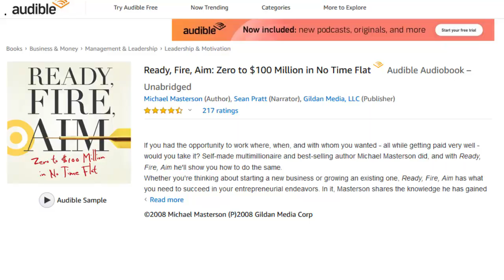Mark Ford: Listos, Fuego, Apunten - Las claves de un "negocio emprendedor"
Haz clic para conocer la filosofía de Mark Ford y poder acceder a una copia

El clásico de Mark Ford te enseña por qué hacerse cargo importa tanto en un negocio y por qué una sola estrategia de negocios.

"Listos, Fuego, Apunten " puede ser la única y más importante forma de hacerlo.

En este libro descubrirás la manera de desarrollar nuevos y rentables productos a partir de otros viejos, cómo diseñar poderosas campañas de marketing que superarán a tus competidores de manera regular, cómo diseñar e integrar innovadores procedimientos operáticos que reducirán costos, molestias, y quejas en servicio al cliente…